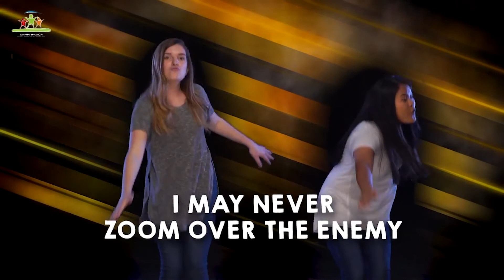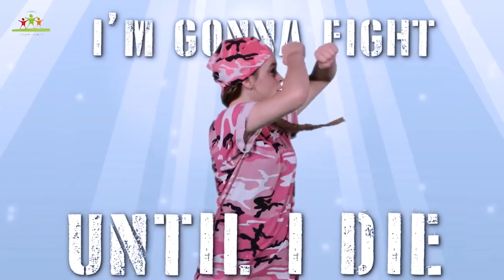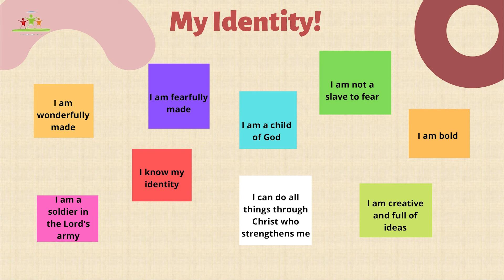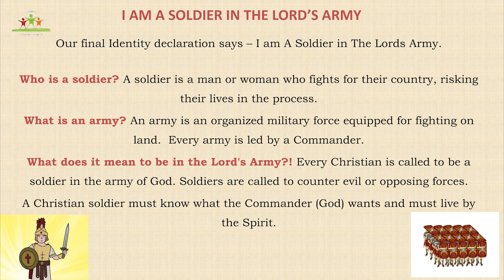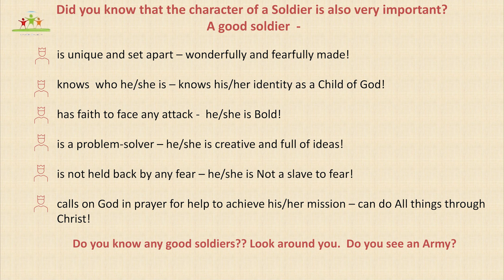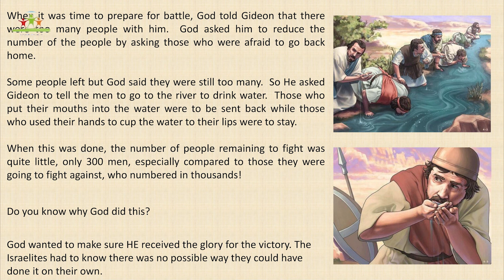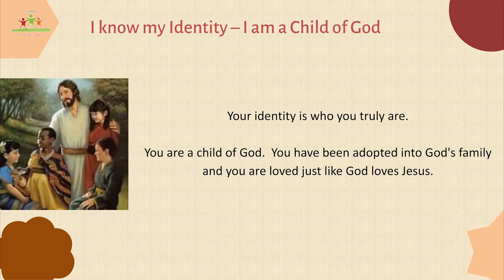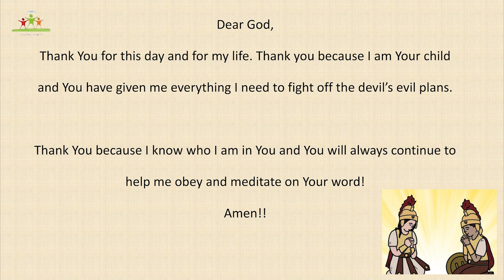Kids Konnect Sunday Service 17 07 2022